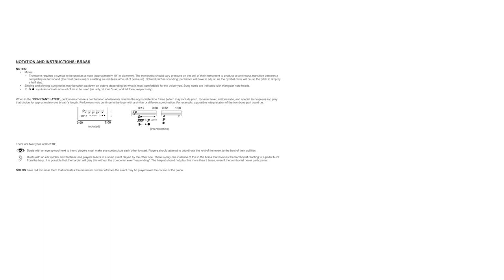Christine Burke — half murmur [w/ score]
performed by Center for New Music at the University of Iowa
 half murmur by Christine Burke (2017-18)

Uploaded with permission from Christine Burke and Center for New Music at University of Iowa